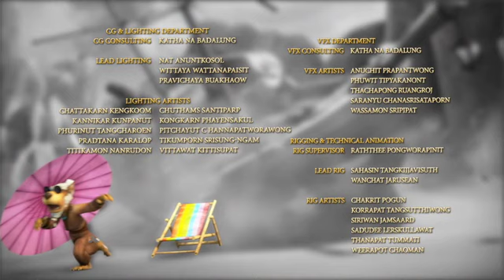As Aventuras do Max – 7ª Temporada – Atlantos II – Episódio VI - 1ª parte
Um mal antigo voltou para inundar o mundo!
Uma nova aventura acontece debaixo de água, enquanto o mais perigoso oponente de Max, Sombra, regressa mais forte do que nunca com a mortífera Pérola do Oceano na sua posse e o desejo de vingança de inundar o mundo.
Numa corrida contra o tempo, Max e os seus amigos têm de recorrer à ajuda de Kain, um ex-rival.
Com o destino de dois mundos sobre os seus ombros, conseguirão Max e o seu ex-inimigo trabalhar em conjunto para travar o plano maléfico de Sombra?